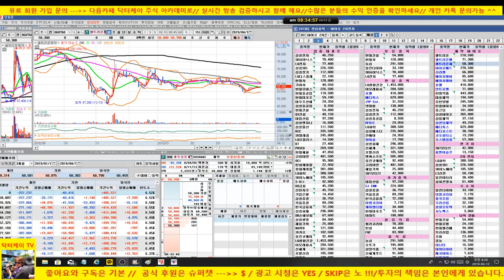셀트리온 데일리 방송/강한 상승세 유지되면 홀딩 전략/190412/대한민국 No.1 닥터케이 주식아카데미